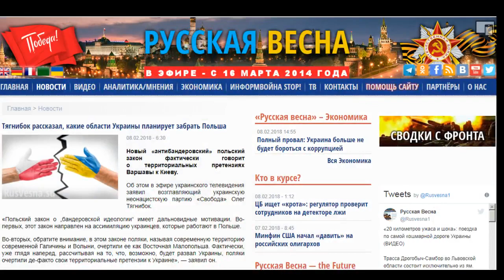СТЕБ - Олег Тягнибок рассказал, что хочет Польша захватить в Украине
Русский сайт "Русская весна" процитировал главу партии "Свобода" Тягнибока о том, какие области Украины хочет захватить Польша.
Но самое смешно, что в действительности Польши ничего захватывать не будет, но вот экономически Польша очень активно входит в Украину. Вот это действительно захват, но экономический